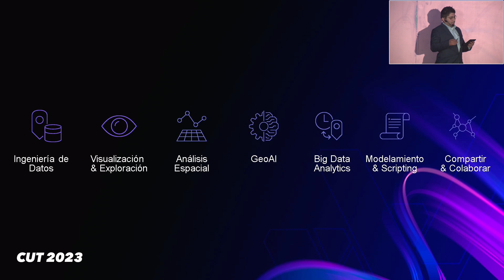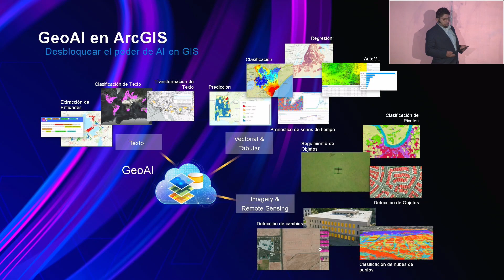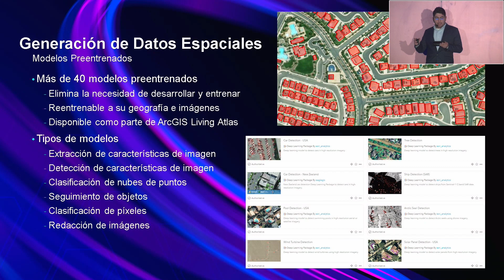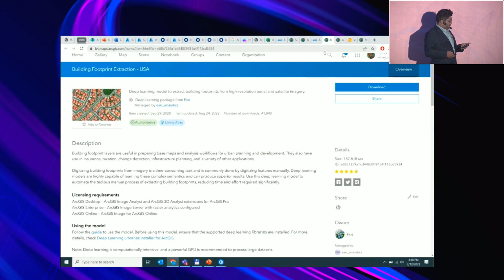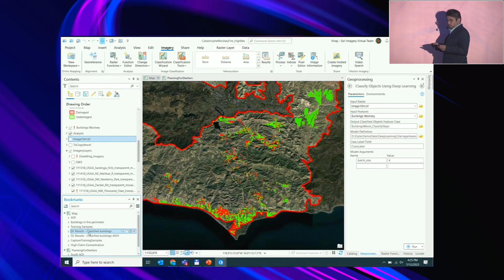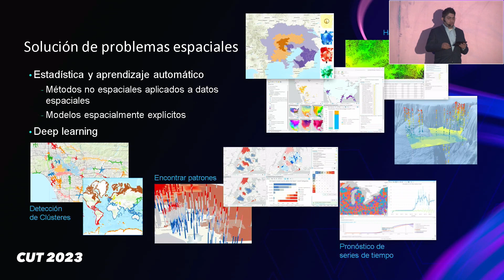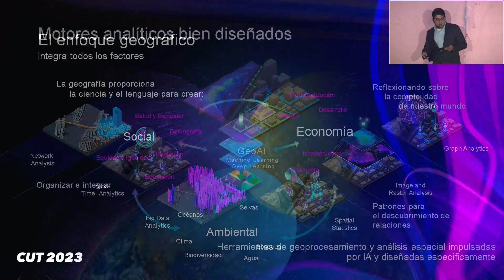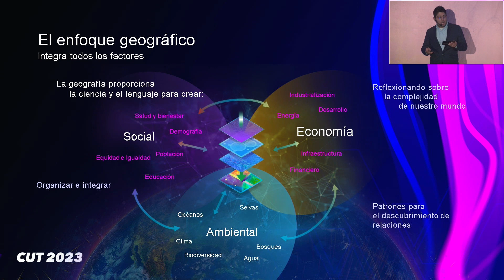5 - GeoAI-Flujos de trabajo geoespaciales impulsados por Inteligencia Artificial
Ricardo Castaño Villada – GIS Consultant – TELEMATICA S.A.

En esta sesión aprenderás cómo se puede aplicar la inteligencia artificial a los Sistemas de Información Geográfica, y cómo puedes entrenar diferentes tipos de modelos de inteligencia artificial y utilizarlos en la caja de herramientas geoespaciales de ArcGIS Pro. Daremos una visión general de las capacidades de la inteligencia artificial en toda la plataforma de ArcGIS, a través de ejemplos de casos de uso y aplicaciones a problemas geográficos en distintos sectores e industrias.